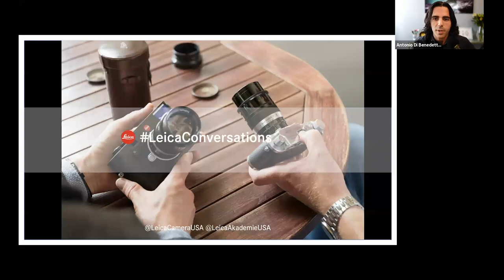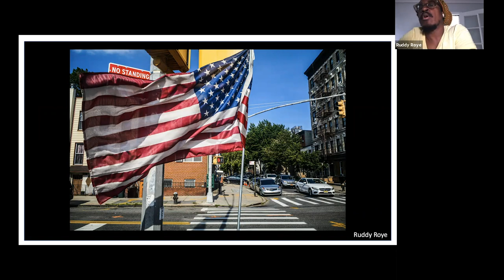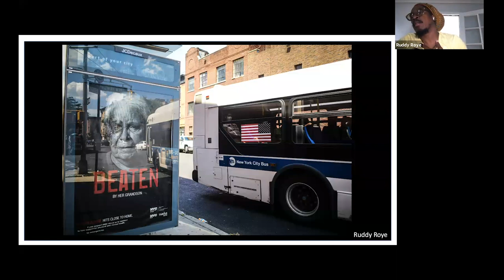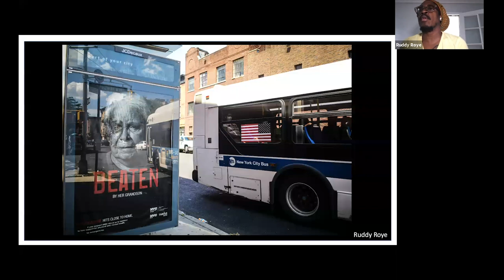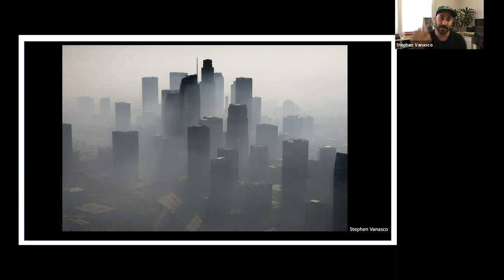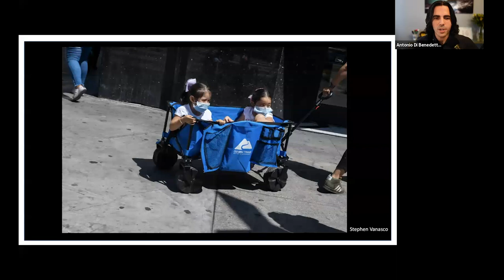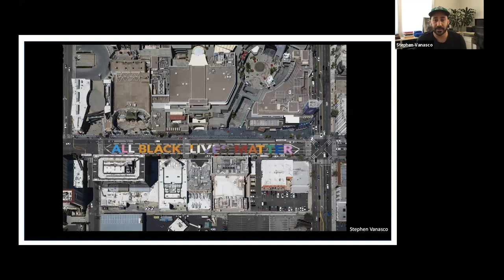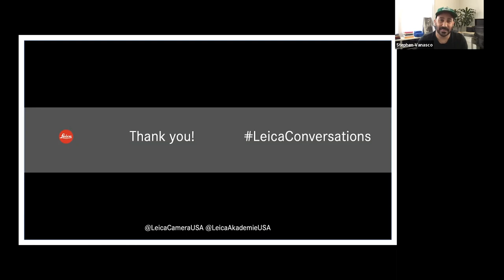LeicaConversations - Ruddy Roye & Stephen Vanasco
Explore moments that matter and the spaces in between through two very unique perspectives of Ruddy Roye and Stephen Vanasco, threaded together by a single camera. Ruddy and Stephen will share their experiences documenting today's important conversations through the lens of a Leica M10-R.